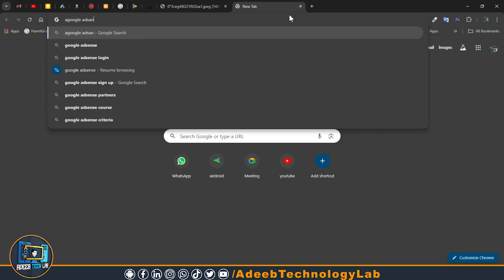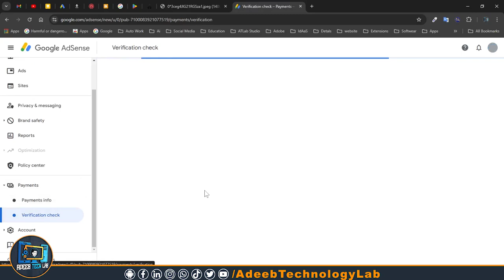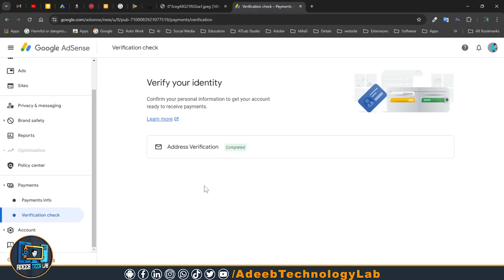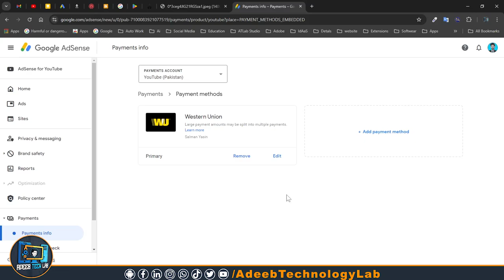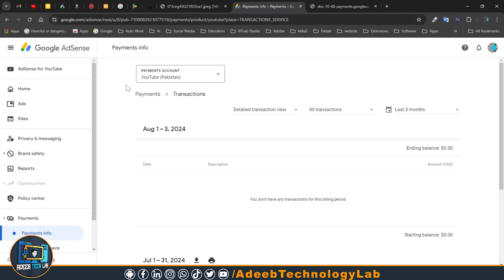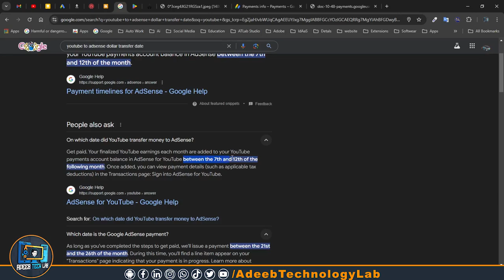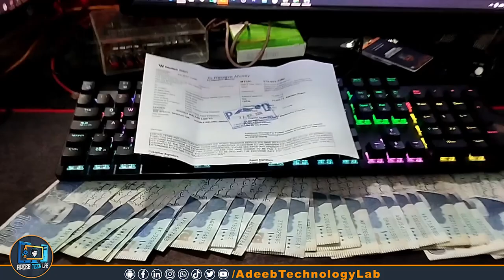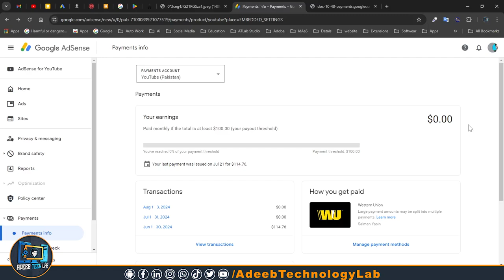How to Get Google AdSense Payment (0% Tax)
Unlock the secrets to receiving your Google AdSense payments while minimizing your tax obligations! In this comprehensive guide, we’ll walk you through the step-by-step process of setting up your AdSense account, ensuring that you can receive your earnings smoothly and efficiently. Discover insider tips on how to navigate the complexities of tax regulations and learn effective strategies to legally achieve a 0% tax rate on your AdSense income. Whether you're a seasoned blogger or just starting out, this video will provide you with valuable insights and actionable advice that can help you maximize your revenue.

Download📥LINK👉